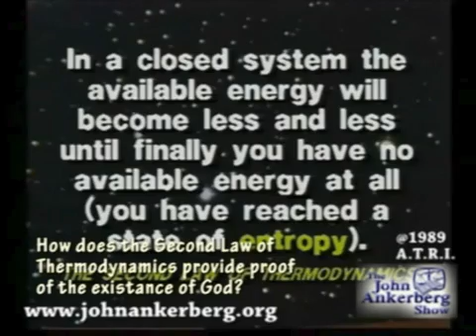The Second Law of Thermodynamics and the Finite Universe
- William Lane Craig, JP Moreland, and John Warwick Montgomery speak on the Second Law of Thermodynamics and the finite universe.